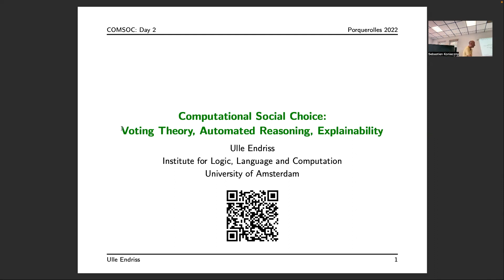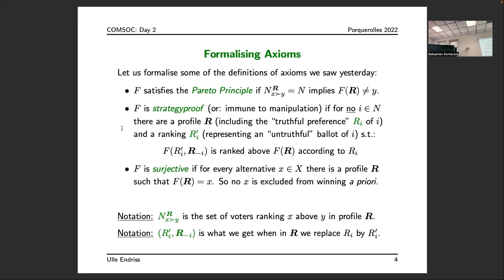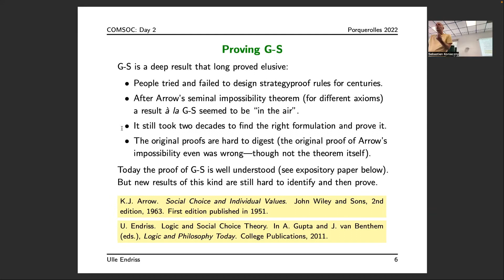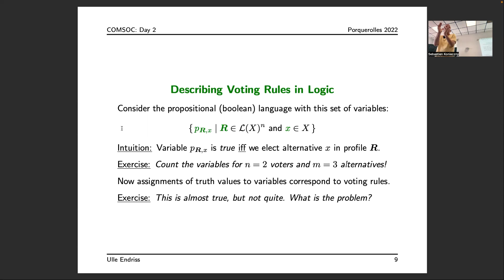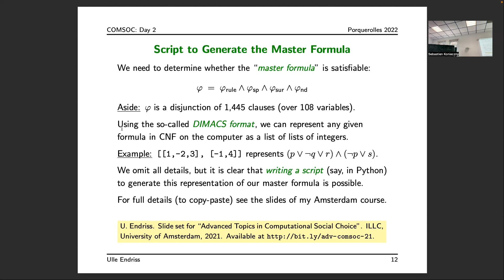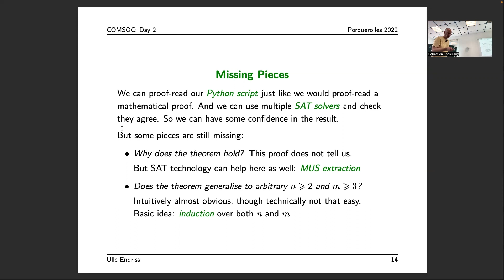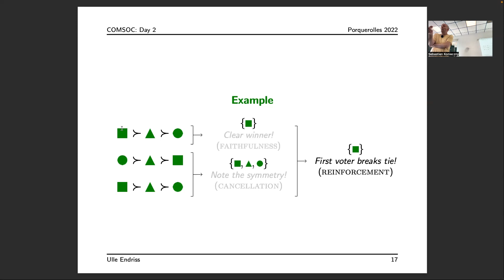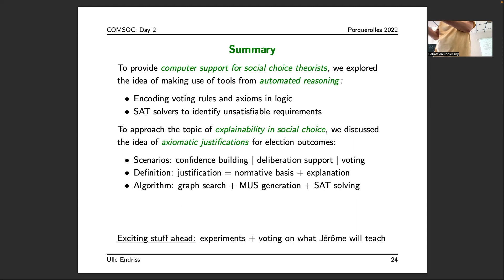IA2 - Ulle Endriss - Computational Social Choice: Voting Theory, Automated Reasoning, Explainability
Institut d'Automne en Intelligence Artificielle
IA2
Edition 2022
Préférence & Personnalisation

Ulle Endriss
Computational Social Choice:
Voting Theory, Automated Reasoning, Explainability

part 2/2